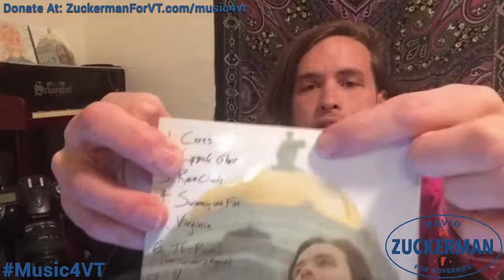Music4VT Virtual Concert with Thomas Gunn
Join your friends and neighbors for our Music4VT series hosted by Lt. Governor David Zuckerman.

This week's artist is Thomas Gunn!  Combining poetic wit with unbridled passion, Vermont-based showman Thomas Gunn can simultaneously tickle the ivories and your heartstrings.  Weaving together emotional stories both true and fanciful with larger-than-life imagery, Thomas brings everything he's got to his performances, blending powerful vocals and soulful and wistful reflection into a contemporary and experimental musical experience.